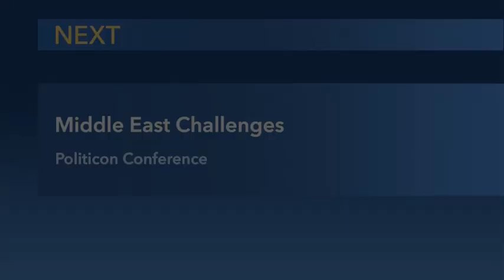Middle East Challenges | Bassem Youssef M.D.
Panelists debate the situation in the Middle East and examine policies from the Bush, Obama, and Trump administrations. Participants includ authors Bassem Youssef, former Obama administration officials Jen Psaki and Tommy Vietor, and former U.S. Navy intelligence and counterterrorism officer Malcolm Nance.

Politicon hosted this panel. It aired on July 29, 2017.

On this panel, we hear from Author Bassem Youssef M.D., Terry McCarthy (President of the Los Angeles World Affairs Council), Malcolm Nance (Executive Director of the Terror Asymmetrics Project on Strategy, Tactics and Radical Ideologies), Jennifer R. Psaki (Former Communications Director at the White House), Halleh Seddighzadeh (Forensic Traumatologist), and Tommy Vietor (Former Spokesperson at the National Security Council).